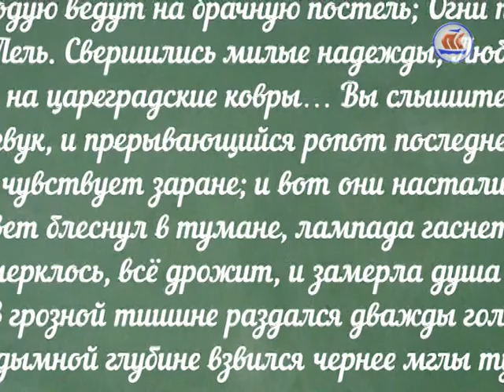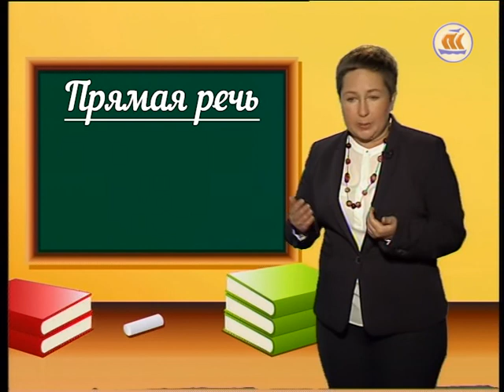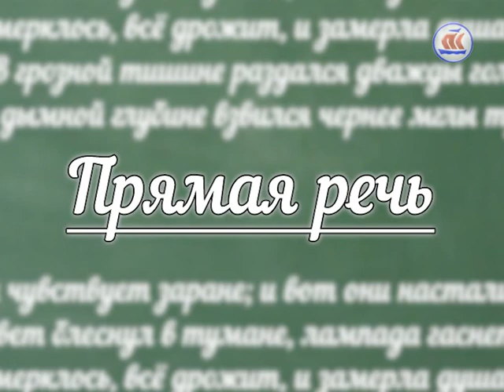"Прямая речь" с Еленой Доценко. Поговорим о красоте. Выпуск № 2 Эфир 12.02.16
Автор и ведущая программы Елена Доценко, кандидат философских наук.
Разговор о красоте.
Разбиваем стереотипы, а надо ли?
Залог развития: гибкость мышления и открытость, кстати, далеко не всегда позитивного. Есть ли правильный ответ?